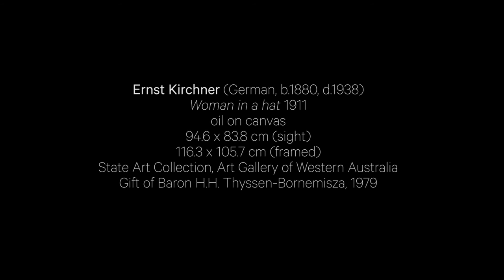Ernst Kirchner Woman in a hat